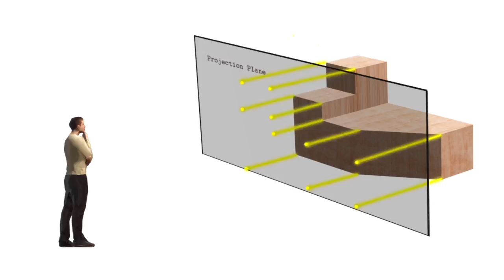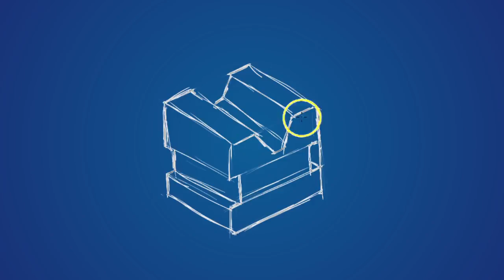Engineering Graphics Introduction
This course covers the fundamentals of engineering graphics including the drawing of orthographic, isometric, and auxiliary projections. Upon Successful completion of this course, the students should be able to understand and appreciate the importance of Engineering Graphics in Engineering.